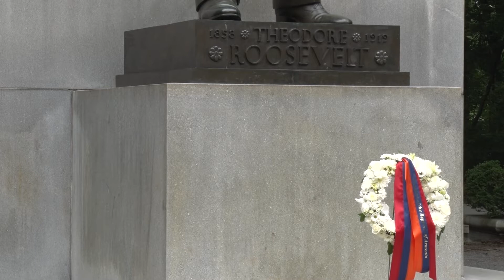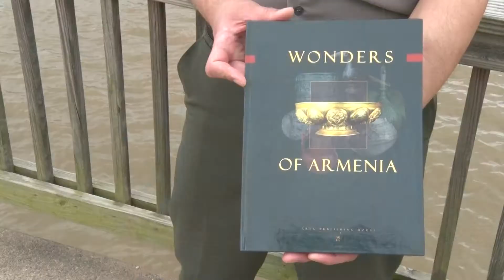President of Armenia Visits Roosevelt Island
"...the Armenian massacre was the greatest crime of the war...", said Theodore Roosevelt on May 11, 1918.
While visiting Washington, D.C. in June 2018, President of Armenia Armen Sarkissian paid tribute to one of America's greatest presidents, Theodore Roosevelt, who raised his voice against the Armenian massacres and condemned Ottoman Turkey's genocidal policy during World War I.
Video provided by Armenia's First Channel (H1).